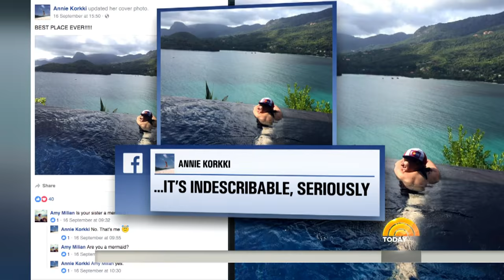Robin And Annie Korkki: ‘No Sign Of Trauma’ In Deaths Of Sisters In Seychelles | TODAY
It’s been more than a week since sisters Robin and Annie Korkki were mysteriously found dead while vacation in the Seychelles Islands, and their family says they have little information about the investigation. According to local officials and results of the autopsy, there were no signs of violence or trauma and the two women had excess fluid in their lungs. NBC’s Janet Shamlian reports.